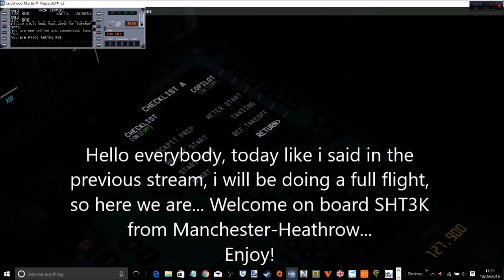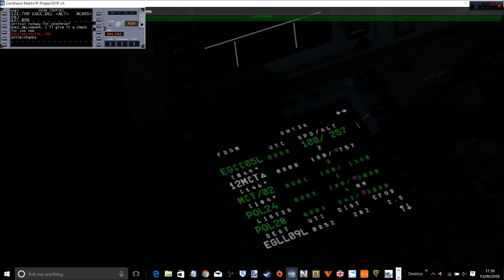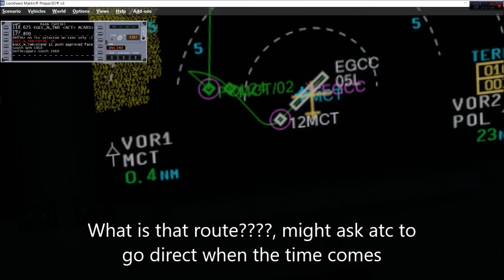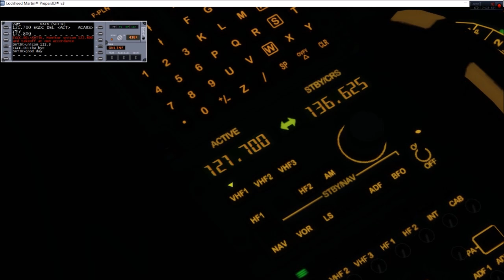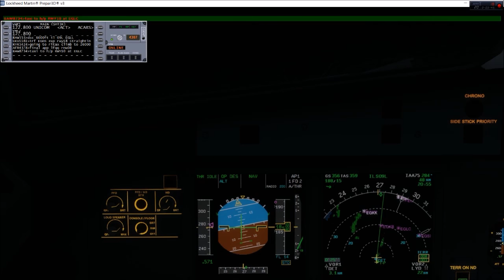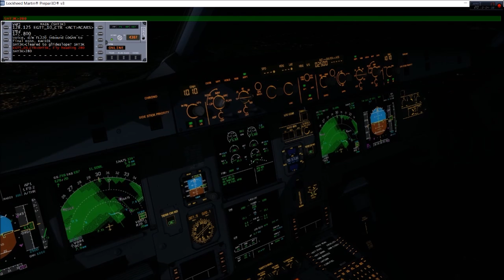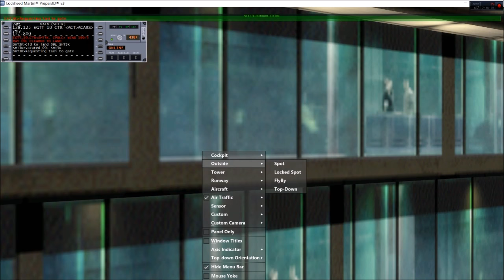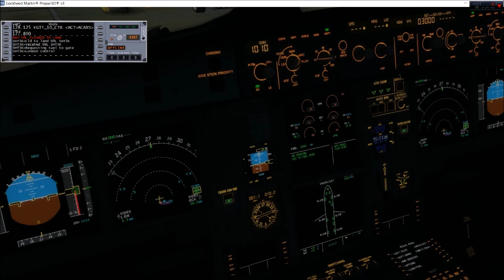[P3D] Full flight ✈️ A319 ✈️ SHT3K ✈️ Manchester - London Heathrow [BEST LANDING YET!!]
[P3D] Full flight ✈️ A319 British airways ✈️ SHT3K ✈️✈️✈️✈️✈️✈️ Manchester ✈️ London Heathrow [BEST LANDING YET!]

Recording software
Action!

:D